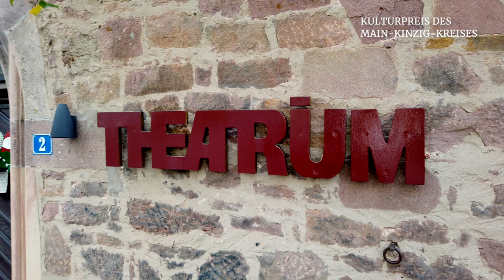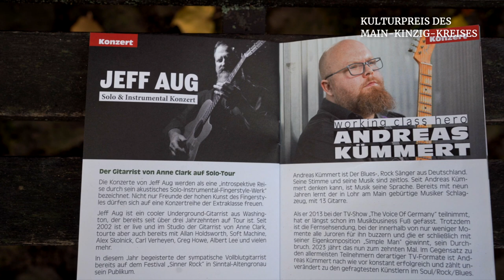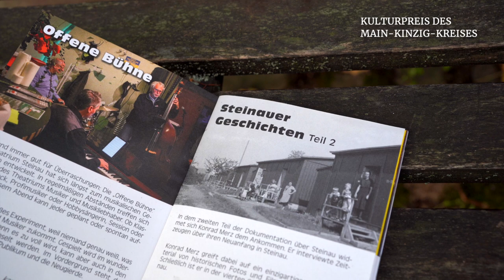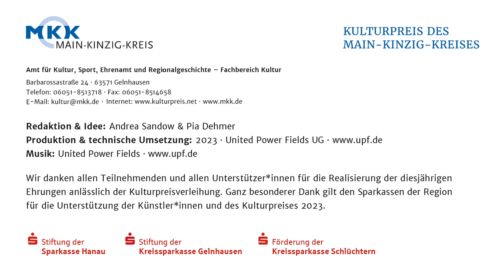Kulturpreis des Main-Kinzig-Kreises 2023 - Theatrium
Der Kulturpreis des Main-Kinzig-Kreises würdigt besonderes kulturelles Schaffen, das weit über die Region hinaus Strahlkraft entfaltet, das bewegt und mitreißt. 2023 haben das Puppen- und Figurentheater „Theatrium“ Steinau und die Lyrikerin und Schriftstellerin Silke Scheuermann den Kulturpreis erhalten. Der Sonderpreis ging an den Förderverein Hirzbacher Kapelle für den Erhalt des Sakralbaus und die Schaffung eines kulturellen Treffpunkts und die Kulturschaffende Leonore Kleff für ihr Engagement in der „Musical Familie“ Nidderau. Der Kulturpreis ist mit insgesamt 15.000 Euro dotiert und wird seit 1977 verliehen.